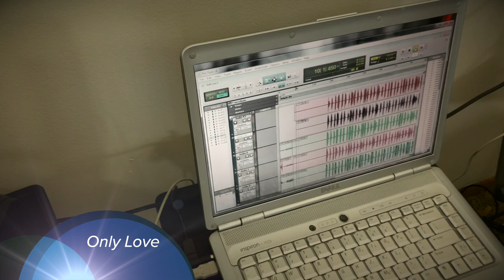Songland Demo - Only Love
Artist:
Christian J. Michael